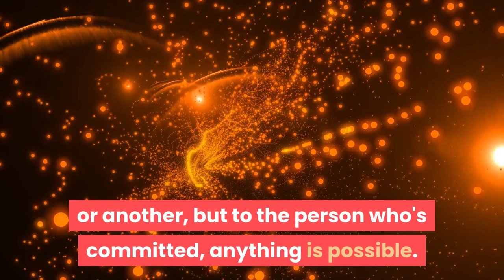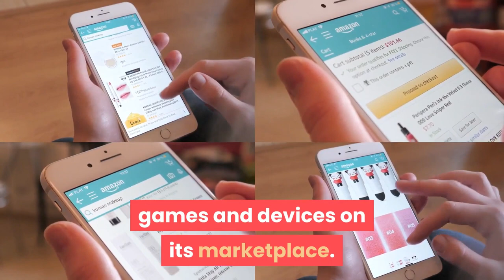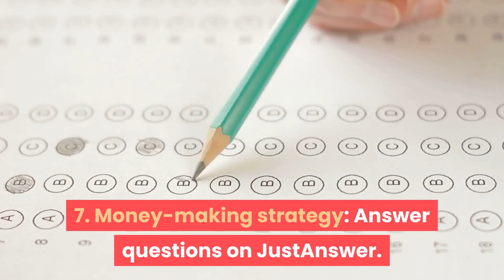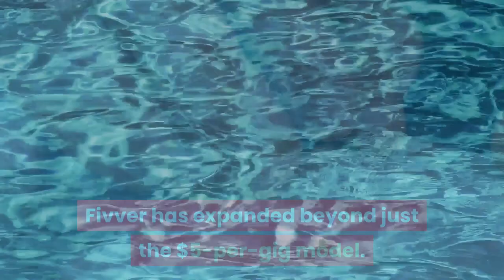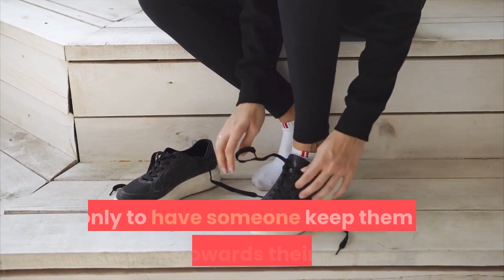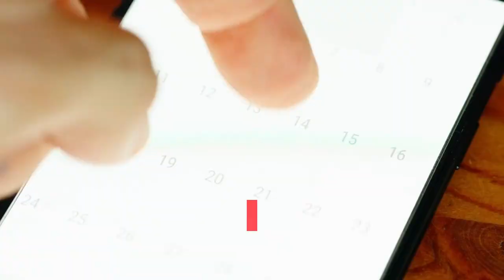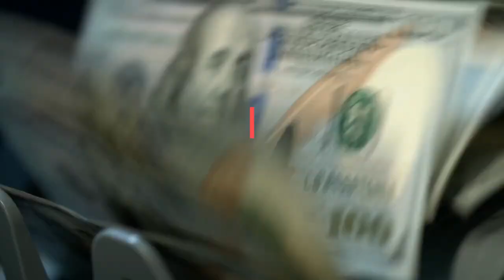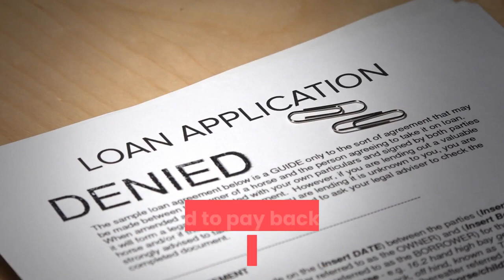22 Proven Ways to Make Money Fast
Here are some of the strategies to make extra money will require you to be in certain locales, while others are location-independent, but it all boils down to being resourceful. We've all found ourselves in a tight spot at one point in our lives or another, but to the person who's committed, anything is possible.

Much of this has to do with mindset. When you lack money, scarcity thinking sets in. The scarcity mindset is negative and thinks that there's never enough of whatever it is to go around. When you find yourself thinking like that, do everything in your power to move into an abundant mindset.

Thank you for staying in this channel and watching the video till the end.